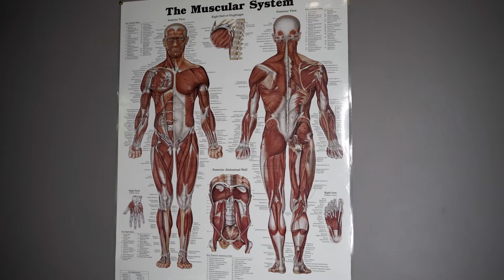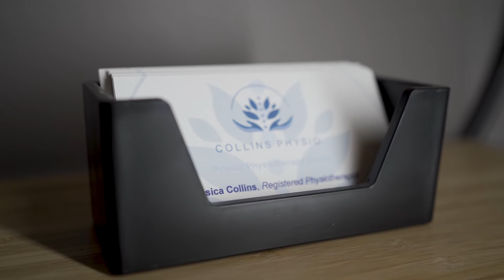Collins Physio - WEP Promo